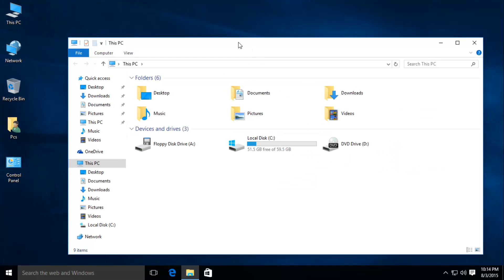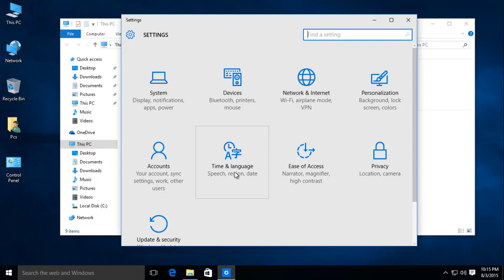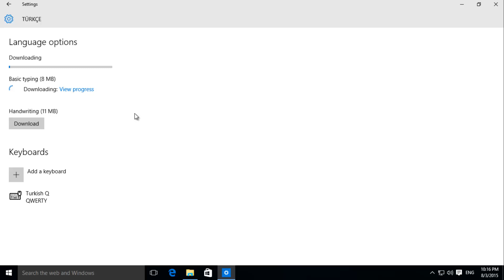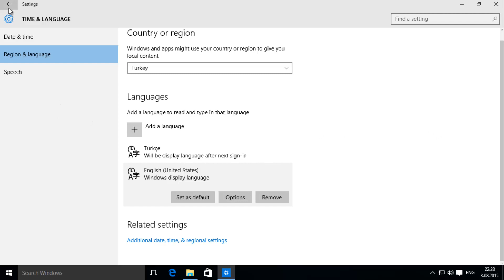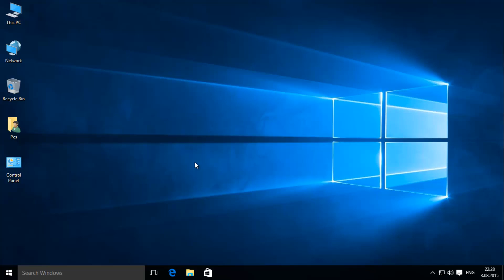Windows 10 Türkçe Dil Paketi Yükleme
Windows 10 işletim sistemini nasıl türkçeleştirebilirsiniz bunu anlattık.